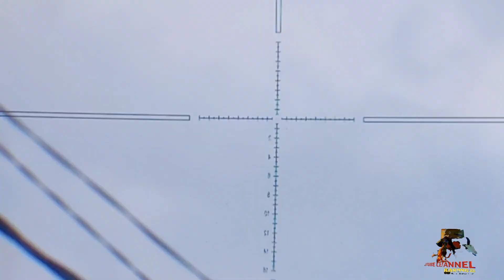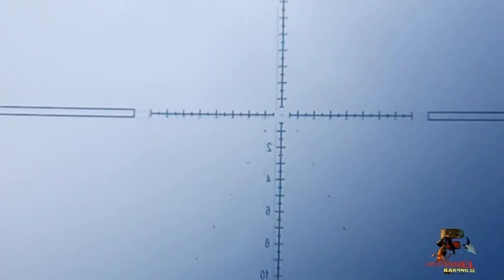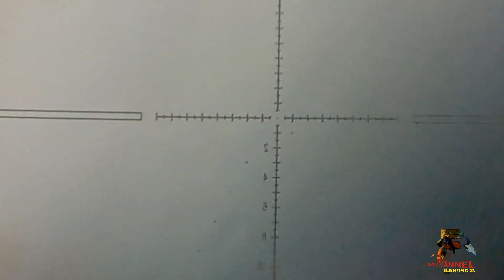MENGURANGI HAMA PADI DI SELIPAN‼️merpati_liar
Halo assalamualaikum kawan-kawan ini tentang kegiatan berburu merpati liar hama padi di selipan
pagi yang tidak cocok dengan konten ini atau sensitif mohon segera skip atau pindah channel lain Terima kasih 🙏